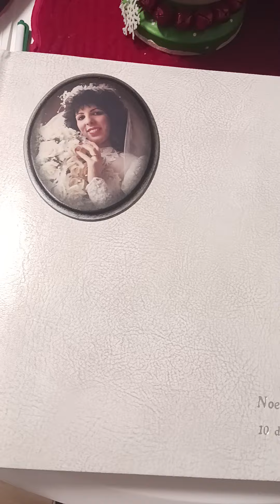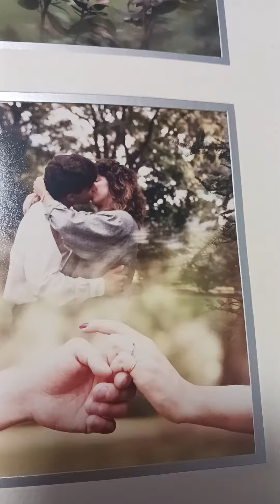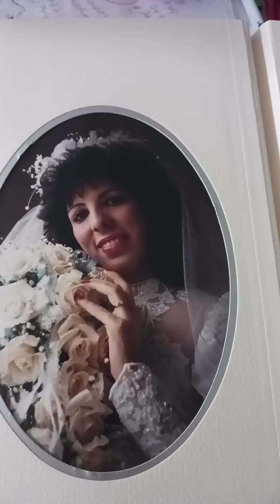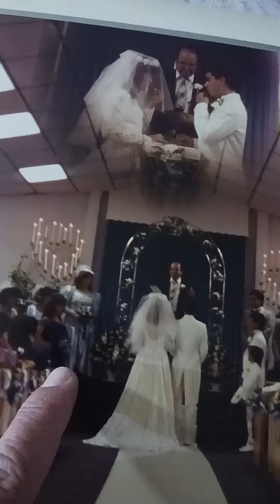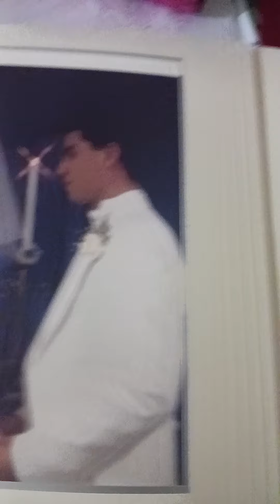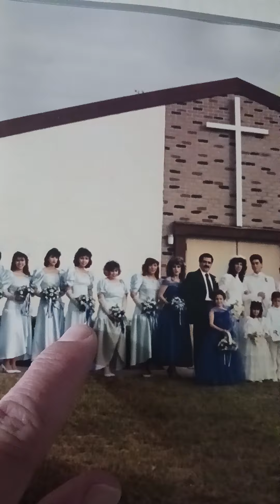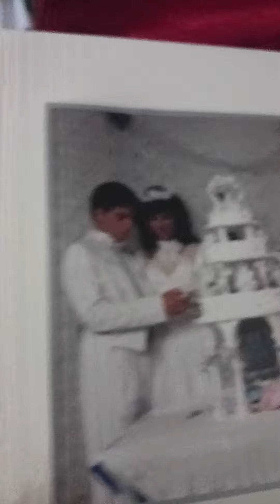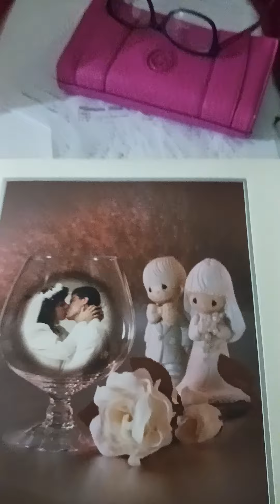Mi Album De Boda 36 Años Atras..Como Pasa El Tiempo.